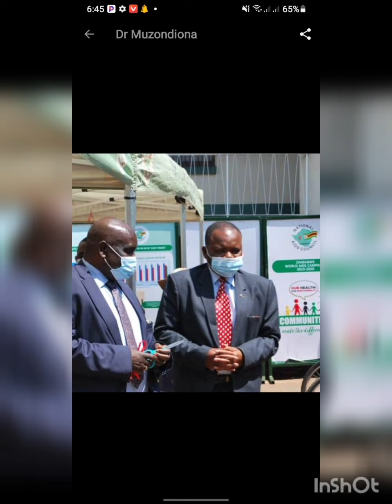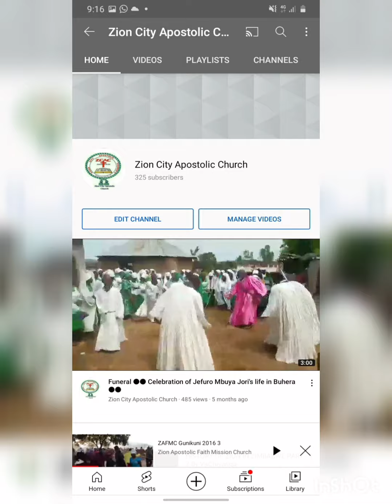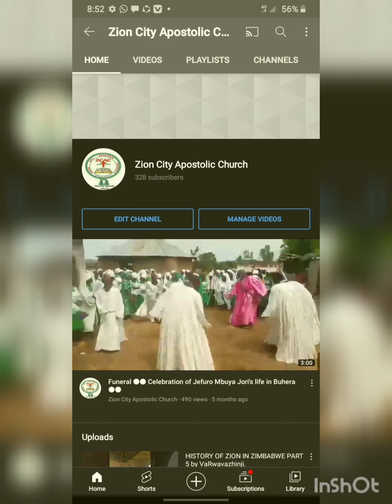Ngirozi yandakaona and VaEzira Magodo kuvillage 20 last Sunday